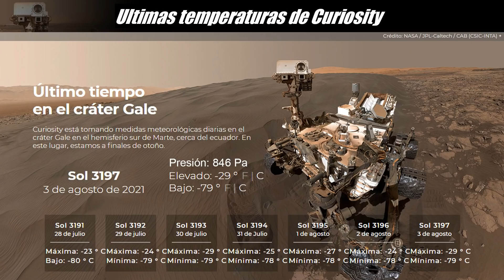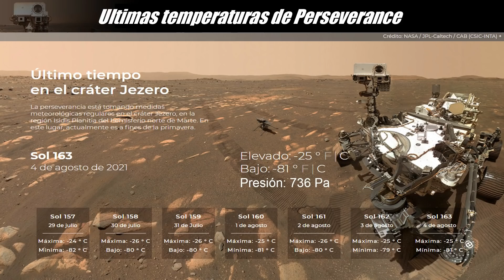Últimas Noticias de Marte - 7 de Agosto 2021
Crónicas Marcianas. Video-revista con las últimas noticias de los exploradores del planeta Marte: Curiosity rover, Mars 2020, Perseverance, Ingenio, Ingenuity helicopter, InSight, Tianwen-1, rover Zhurong - China, Hope mars, Exomars, spacex, ciencia de marte y las últimas observaciones y descubrimientos de nuestro Sol, los planetas, lunas y asteroides del sistema solar. Crónicas marcianas - Noticias de Marte y el Sistema Solar.
Audio: "ambiente espacial" con licencia Stockfoto; "The Story Undfols" y "Marianas" con licencia Youtube.
ENLACE A La NASA está reclutando para una misión de un año a Marte simulado